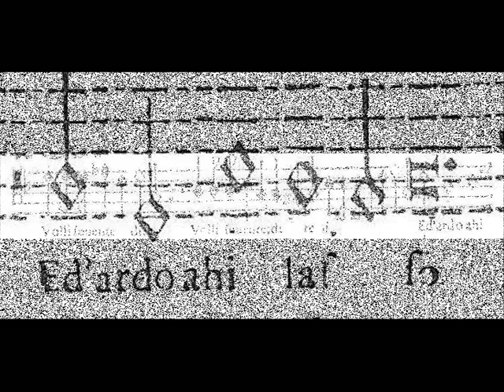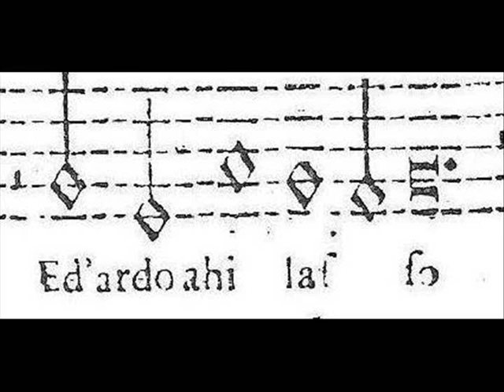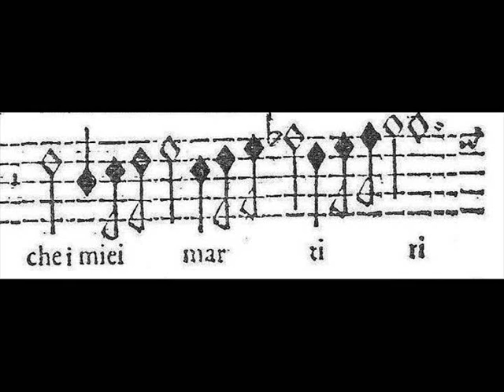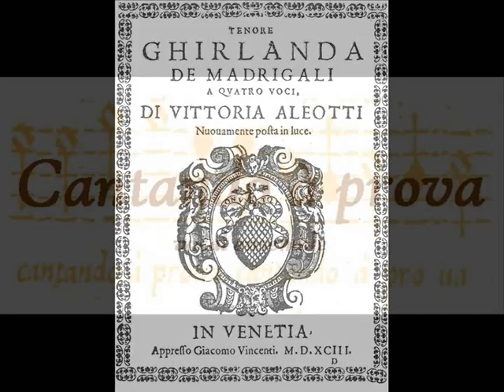Vittoria Aleotti: Io v'amo vita mia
io v'amo vita mia, madrigale di Vittoria Aleotti (1575-dopo il 1620)
Cantando à prova vocal ensemble
Daniela Garghentini soprano
Cornelia Dell'Oro contralto
Gianni Marsetti tenore
Nicolò Gattoni basso continuo al cembalo
Marco Croci basso e direzione

Tradate, villa Truffini 12 marzo 2011